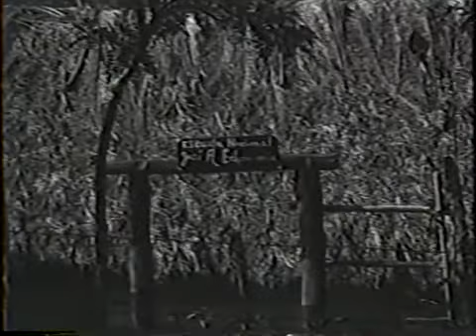El Maestro de El Cilantro, Película #87 Año 1962. Cortometraje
Un maestro, enviado por el gobierno revolucionario, llega a El Cilantro para enfrentarse con el atraso de la zona. (FILMAFFINITY)

El maestro del Cilantro. Documental cubano dirigido por José Massip, realizado en 1962, con 19 minutos de duración, producido por ICAIC.

País: Cuba
Dirección: José Massip
Guion: José Massip
Fotografía: Jorge Herrera (B&W)
Reparto: Documental
Productora: ICAIC
Género. Documental | Cortometraje. Enseñanza

Datos del director:
Licenciado en Filosofía y Letras en la Universidad de La Habana y en Sociología en la Universidad de Harvard, Estados Unidos. Cineasta, ensayista, crítico de teatro, cine y literatura. En 1950, participa en la fundación de la sociedad cultural Nuestro Tiempo, de cuya revista fue editor. Colabora en la filmación del documental El Mégano. Es fundador del ICAIC. Trabaja como documentalista y en 1964 realiza su primer largometraje de ficción. Durante varios años presidió la sección de Cine, Radio y Televisión de la Unión Nacional de Escritores y Artistas de Cuba. Por su meritoria trayectoria como pedagogo, realizador cinematográfico y ensayista ha recibido la Distinción por la Cultura Nacional y la réplica del machete mambí de Máximo Gómez.

electrónico.
solicita.